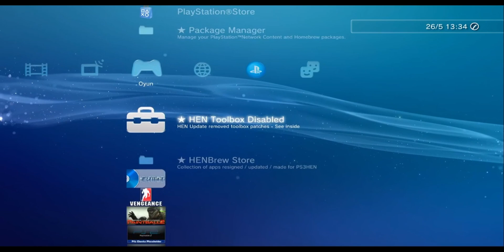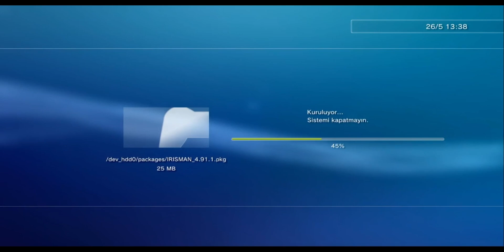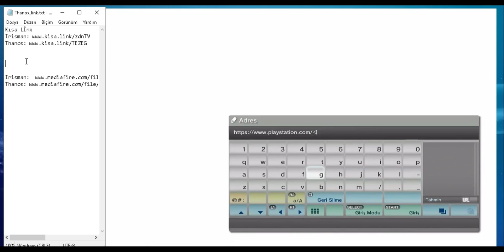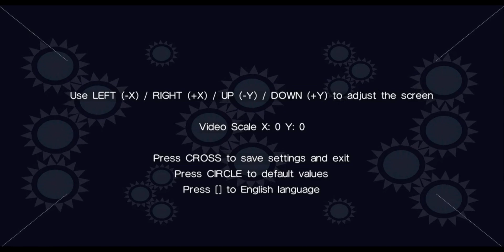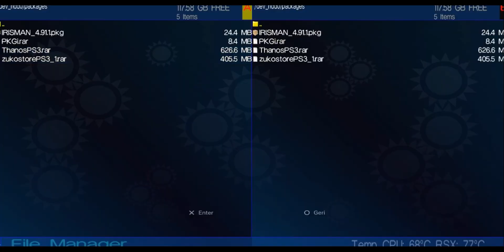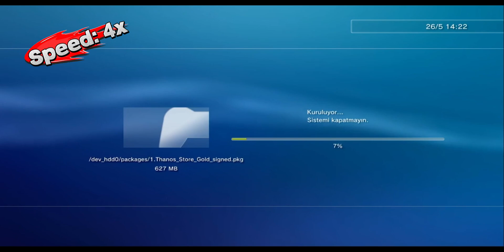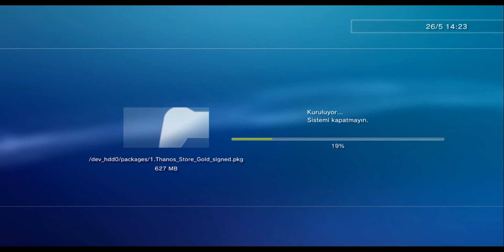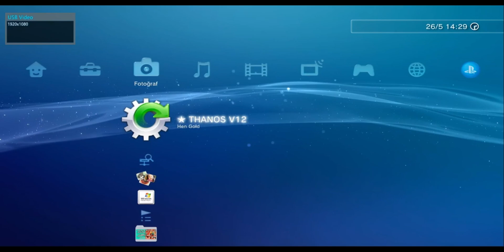PS3 Thanos Oyun Arayüzü Kurulumu (Alternatif Yöntem) | HEN Uyumlu Rehber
Bu videoda PlayStation 3 (PS3) cihazına, Thanos u ikinci bir yöntemle nasıl entegre edebileceğinizi detaylı bir şekilde gösteriyorum. Anlatılan yöntem, HEN yüklü PS3 sistemlerinde denenmiş ve çalışması gözlemlenmiştir. Bu içerik yalnızca arayüz deneyimini geliştirme amacı taşır ve tamamen eğitim ve bilgilendirme odaklıdır.

🎮 Videodaki başlıca konular:

Thanos arayüzünü PS3'e ekleme
HEN uyumluluğu
Alternatif kurulum yöntemiyle erişim kolaylığı
Teknik kurulum rehberi (görsel destekli)